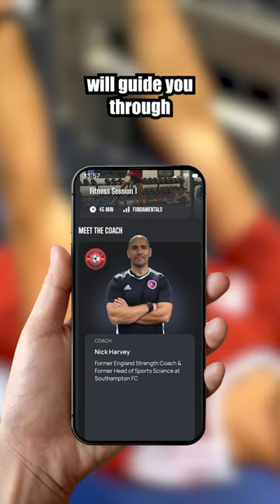How Often Do Footballers Do Strength Training?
Stay Effective! 🤝